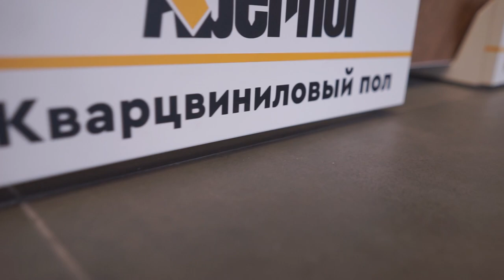Напольные покрытия 2024 года!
Наступил уже 2024 год. Какие тренды напольных покрытий в 2024 году? Сегодня с дизайнером Алиной разберем пол по досточкам!